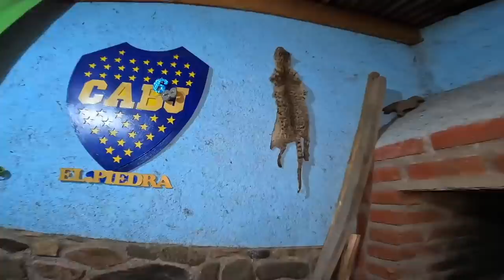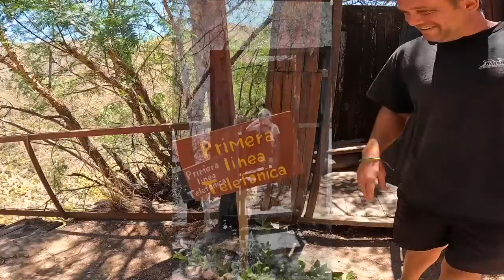275 Un lieu étrange, qu'est-ce qu'on y mange?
Dans cette vidéo, on vous montre la jonction de deux rivières de couleurs distinctes qui ne se mélangent pas, avant de partir vers la station 3 du ferrocarril de la mine la Mejicana. Nous arrivons dans un lieu étrange, où nous passons la nuit. Qu'est-ce qu'on y mange? Puis nous marchons jusqu'à rejoindre la station 3, l'état de conservation de la structure est impressionnante. Nous finissons à la piscine, pour nous rafraichir.

merci 👍🏻🥰